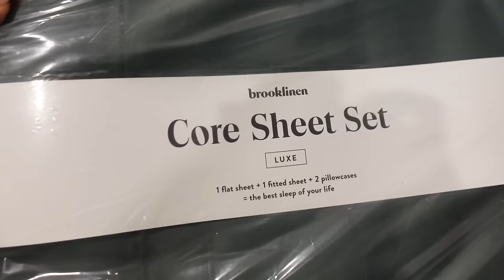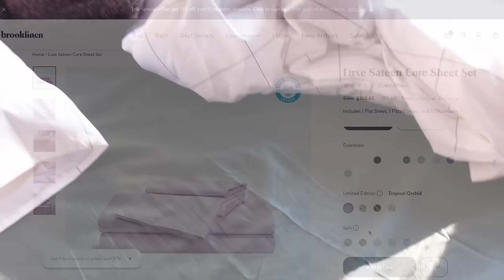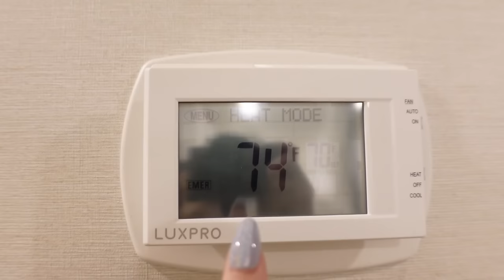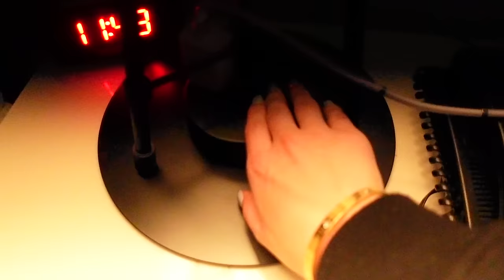Flight Attendant Life - MY LAST FLIGHT ATTENDANT TRIP ON RESERVE 🎉✈️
8901 Tehama Ridge Pkwy, Ste 127, PMB 248.